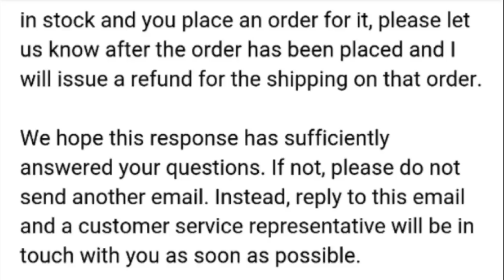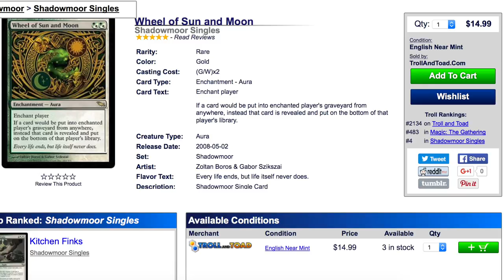Illegal? TrollandToad Cancels Order After Price Increase!